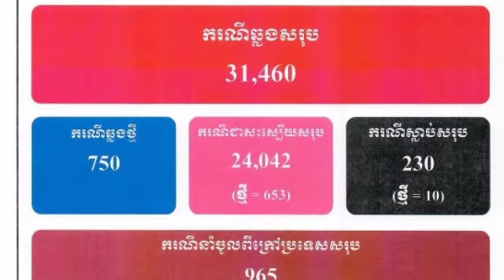ប្រយ័ត្ន ករណីឆ្លងកើនទូទាំងខេត្តនិងក្រុងទាំងនេះ ថ្ងៃនេះករណីឆ្លងក្បែរ៨០០នាក់និងមានអ្ន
ប្រយ័ត្ន ករណីឆ្លងកើនទូទាំងខេត្តនិងក្រុងទាំងនេះ ថ្ងៃនេះករណីឆ្លងក្បែរ៨០០នាក់និងមានអ្ន Beware of the increase in cases across these provinces and cities, today there are close to 800 cases and you.